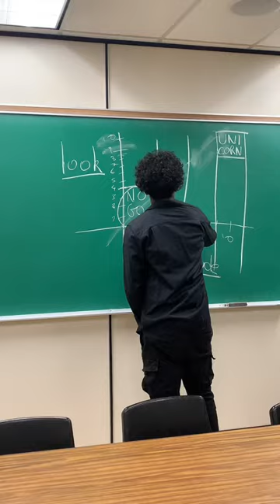RIZZOLOGY 101: LECTURE 1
tyfontaine explorepage colebennet highway ourgenerationmusic lilcandypaint trippieredd youngfazo downtownnewburyport northshore boston foodforthoughtbos nbpt lolopokebeverly newburyportma lolopokenbpt pokebowl nomnom fishma amesburyma vegan massachusettseats followingboston sushi foodblogger newburyma avocado northshoremoms dankmemes yeat playboicarti kankan kencarson summrs hyperpop rap liluzivert ssgkobe slayworld soundcloud autumn babysantana lucki youngthug music drake sofaygo wlr opium slump s duwapkainetypebeat hiphop ysl plumisland beats destorylonely newburyport slimesito more tags tiktok creativity program beta, tiktok creativity program, what is the tiktok creativity program beta, tiktok creativity program beta pay, tiktok creativity program beta rpm, tiktok creativity program beta vs creator fund, creativity program beta, tiktok creativity program beta review, tiktok creativity program beta tutorial, how to get views on tiktok, how to get more views on tiktok, tiktok views, get more tiktok views, get more views on tiktok, how to get tiktok views, how to skyrocket views on tiktok, how to get more tiktok views, tiktok views 2023, how to grow on tiktok, how to get more views on tiktok 2023, how to increase tiktok views, get tiktok views, how to increase tiktok views fast, increase tiktok views 2023, tiktok algorithm, get tiktok views fast, how to get views on tiktok 2023